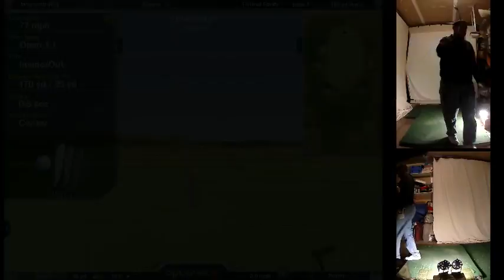UK Championship - Practice 2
UK Championship
Firth of Forth